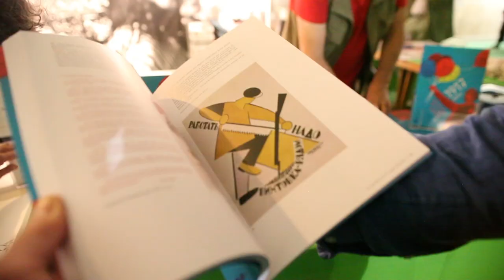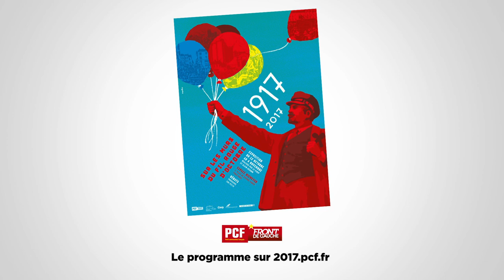Sur les murs du fil rouge d'octobre - exposition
Interview de Dugudus, Alain Gesgon et Fréderick Genevée